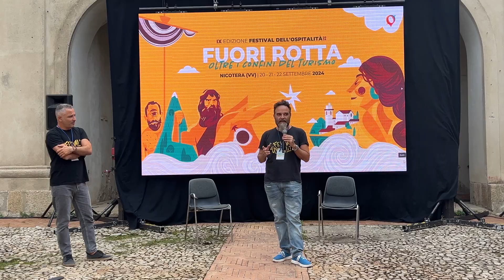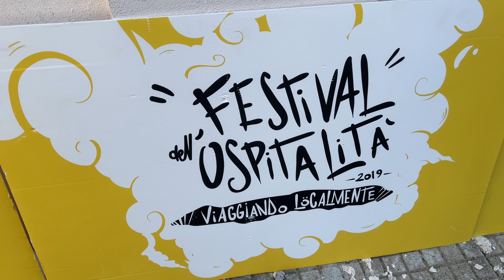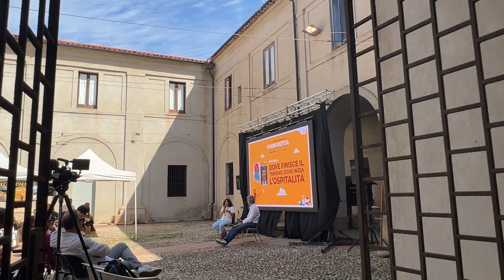Nicotera: Festival dell'Ospitalità IX Edizione (22 Settembre 2024)